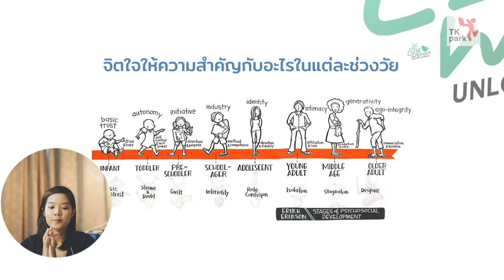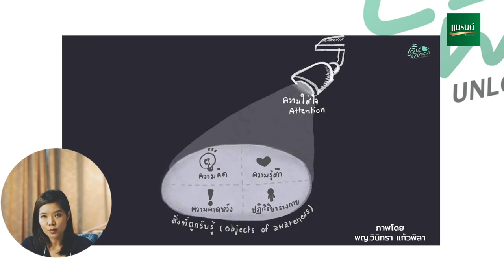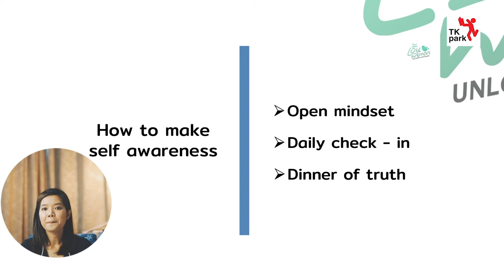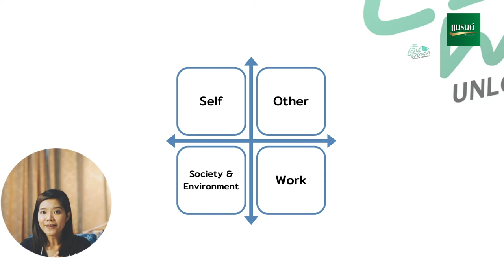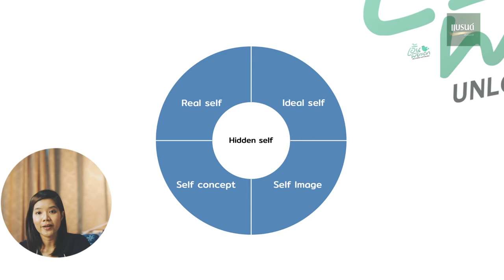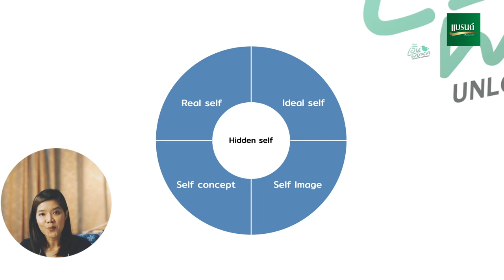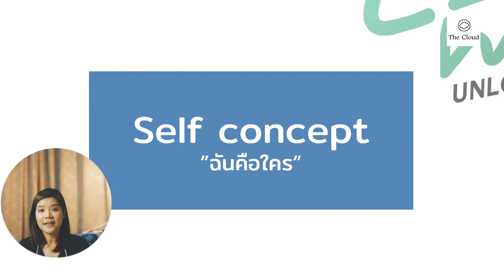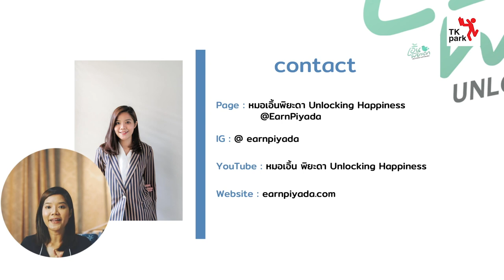Life Lecture : Survival Skills | คลาสที่ 1 หมอเอิ้น พิยะดา หาชัยภูมิ : ค้นหาต้นทุนในตัวเอง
Life Lecture : Survival Skills | คลาสที่ 1 ค้นหาต้นทุนในตัวเอง
วิทยากร : หมอเอิ้น-พญ.พิยะดา หาชัยภูมิ จิตแพทย์และนักแต่งเพลง

ตลอดช่วงชีวิตที่อยู่ในระบบการศึกษา เรารู้จักตัวเองดีแค่ไหน นี่อาจจะเป็นการเรียนรู้ตัวเองครั้งแรก และครั้งสำคัญที่อาจจะเป็นมุมมองที่เรามีต่อตัวเองไปตลอด ช่วงอายุ 20 ปีเป็นต้นไป คือช่วงเวลาสำคัญที่หลายคนเริ่มค้นหาตัวเอง ทบทวนและตั้งคำถามกับถึงเส้นทางที่กำลังจะเดินไปในอนาคต ไม่ว่าจะเป็นเรื่องงาน ชีวิต ความสัมพันธ์ หรือความฝัน การได้รู้จักตัวตนหรือรู้ความต้องการของตัวเองตั้งแต่เริ่มต้น จะช่วยให้ออกแบบเส้นชีวิตหรือตั้งเป้าหมายให้กับตัวเองได้ และเรียนรู้ที่จะมีความสุขจากต้นทุนที่ตัวเองมีได้มากขึ้น มาเรียนรู้ทักษะการค้นหาตัวเอง โดยการใช้ทฤษฎี Self-Awareness และ Self-Concept กับ หมอเอิ้น-พญ.พิยะดา หาชัยภูมิ จิตแพทย์ และนักแต่งเพลงที่มีประสบการณ์ในการให้คำปรึกษาและการค้นหาตัวเอง